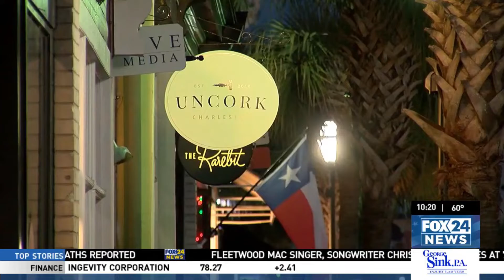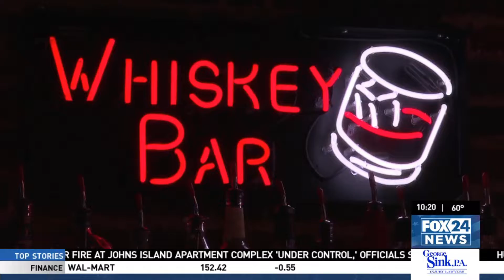CEO Bryan Lewis with WTAT-TV on the City of Charleston partnership